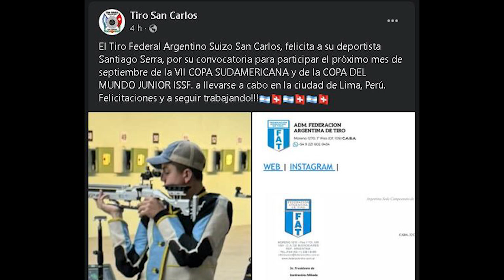Torneo Nacional Juvenil de Tiro - Participación de deportistas del Tiro de San Carlos